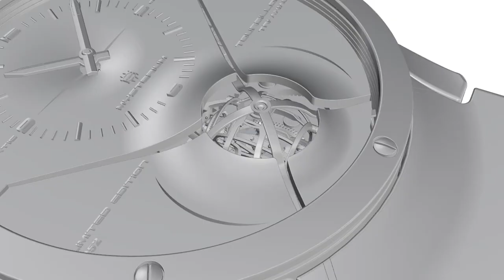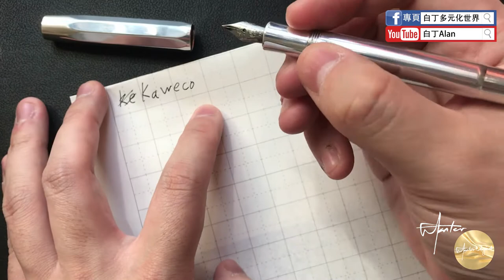Fountain pen review鋼筆評論 34 Kaweco Al Sport 鋁合金短鋼筆